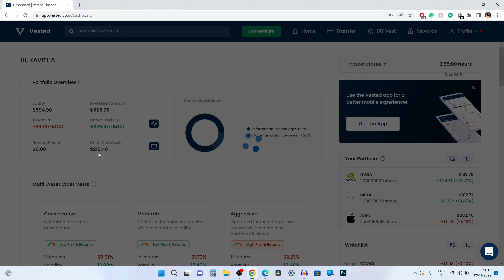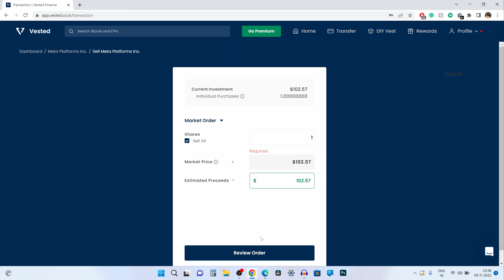How to sell US Stocks in Vested